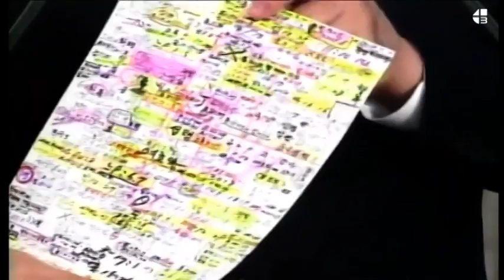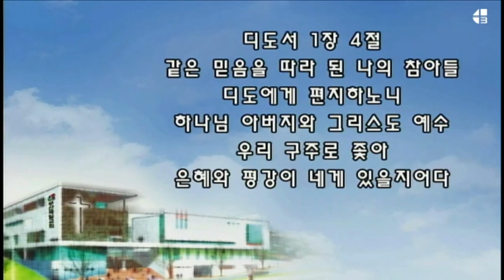2023 10 15 主日晚 - 能成为上帝真儿子的路 - 多1章4节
提多书1章4节
现在写信给提多，就是照着我们共信之道作我真儿子的。愿恩惠平安，从父神和我们的救主基督耶稣归与你。
阿们。